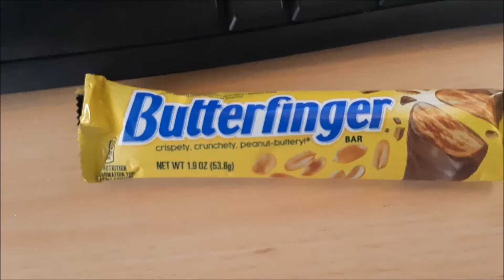Rainbow Dash Plays Five Nights at Freddy's Butterfinger Commercial 4